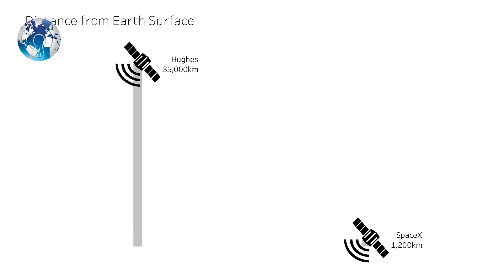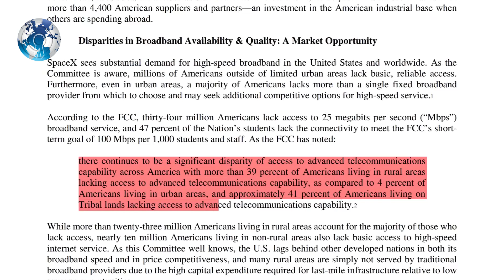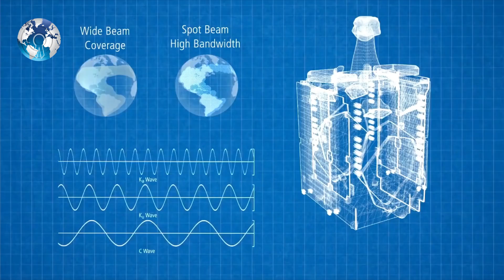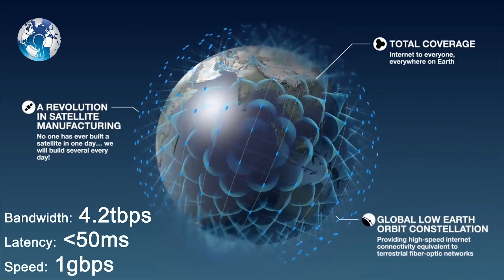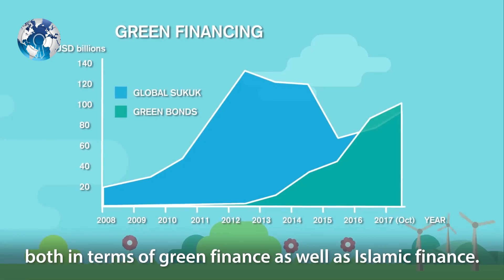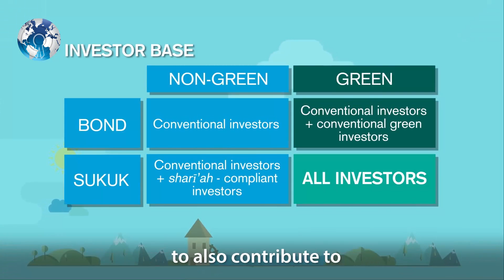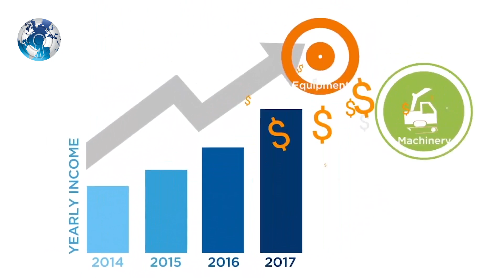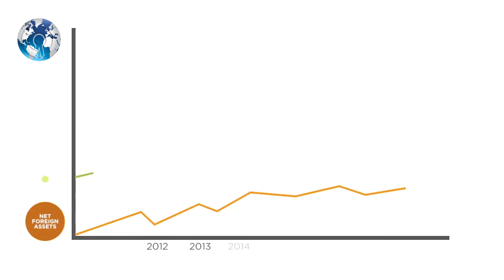Elon Musk Starlink Free Internet service to the world from SPACE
Elon Musk Starlink Free Internet service to the world from SPACE . Elon Musk's SpaceX is about to launch the first of 11,925 internet satellites - more than all spacecraft that orbit Earth today .

SpaceX, the rocket company founded by entrepreneur Elon Musk, is keeping quiet about a plan to bathe the Earth in high-speed internet access. falcon 9 spacex microsat B1 B2 launch .

During a press briefing with Musk about the Falcon Heavy rocket launch, Business Insider inquired about Starlink, as the global internet network project is informally known (according to Geekwire ) - to no avail.

"Off topic," Musk said. "Today's topic is Falcon Heavy."

However, secrecy is difficult for SpaceX to maintain given public government documents, leaks, and the incredible scale of its proposal: The company hopes to launch 4,425 interlinked broadband internet satellites into orbit some 700-800 miles above Earth, plus another 7,500 into lower orbits.

Musk's company has filed several documents with the Federal Communications Commission related to an early test of Starlink, which involves launching two small telecommunications satellites: Microsat-2a and Microsat-2b.

The FCC gave SpaceX FCC permission for the test in November, and new documents - now reveal that SpaceX will piggyback Microsat-2a and Microsat-2b onto its launch of a Spanish radar satellite called Paz.

The mission is slated to lift off from Vandenberg Air Force Base on Saturday at 9:14 a.m. ET aboard a Falcon 9 rocket, according to Spaceflight Now .

Why SpaceX wants to become an internet service provider

SpaceX is looking to corner an increasingly competitive race to establish fast, pervasive, and affordable internet access. The company thinks such a market is worth tens if not hundreds of billions of dollars a year, and will only grow as more people get online.

A space-based satellite network that communicates with cheap ground stations, the thinking goes, could circumvent the headaches and expense of on-the-ground technologies.

"[T]he common challenges associated with siting, digging trenches, laying fiber, and dealing with property rights are materially alleviated through a space-based broadband network," Patricia Cooper, SpaceX's vice president of satellite government affairs, wrote in a May 2017 congressional testimony.

A truly global space-based internet network, if low-cost or provided for free to some regions, could solve equal-access issues by bathing the whole planet in 1 Gbps internet.

The global average for internet speed per user in late 2015, according Akamai's "State of the Internet" report , was 5.1 Mbps. That's about 200 times slower than SpaceX's target, with most of the higher speeds tied up in cable and fiber-optic connections.

What the Microsat mission will do
Musk first discussed the satellite constellation project in January 2015, later filing for an FCC application to test basic technologies that would support it. At the time, Musk said :

About 1,738 active satellites are currently orbiting Earth , according to a database compiled by the Union of Concerned Scientists. In addition, roughly 2,600 dead satellites are likely floating in space. But even factoring those in, SpaceX's planned fleet would be nearly three times larger than everything already in space.

The new FCC documents suggest the test pair of satellites will be sent into orbit about 318 miles above Earth. (By comparison, the International Space Station orbits the planet about 250 miles up.)

Once in orbit, SpaceX will use the satellites to test communications with a number of ground stations, including mobile vans and stationary sites, according to the latest FCC documents. The list of locations includes the offices of Musk's electric car company, Tesla, which sells internet-connected vehicles . internet traffics .

So it's a good guess that if and when the network becomes functional, those companies would partly assume control of it. (Google parent company, Alphabet, is also working on its own effort to beam internet connectivity from the skies using satellites, balloons, and drones.)

SpaceX is not alone in its quest to dominate global high-speed internet from space, though - a company called OneWeb is pushing to have a similar plan approved. According to Geekwire , OneWeb has reportedly built up alliances with Jeff Bezos' up-and-coming aerospace company, Blue Origin, as well as Virgin Orbit and Arianespace.

WC Daily